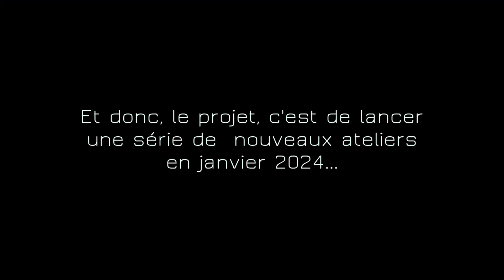De fil mince et de singe - Saison 8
🎵  Mon dernier album "Le troisième personnage" :

- Mais aussi Deezer, ITunes, Amzon etc.

Attention, le contenu de ces vidéos n'est pas libre de droits. Merci de prendre contact avec moi pour toute utilisation, quelle qu'elle soit